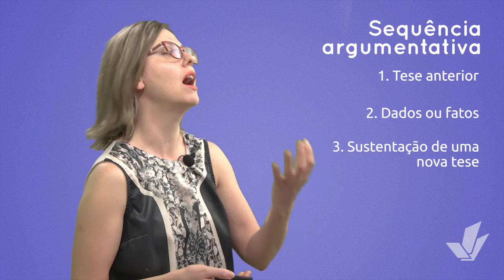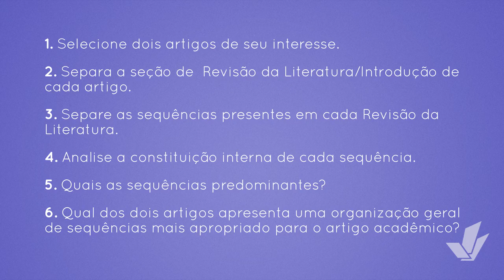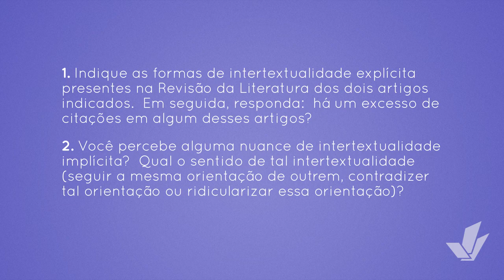Composição e Intertextualização do Artigo Acadêmico | Introdução ao Texto Acadêmico